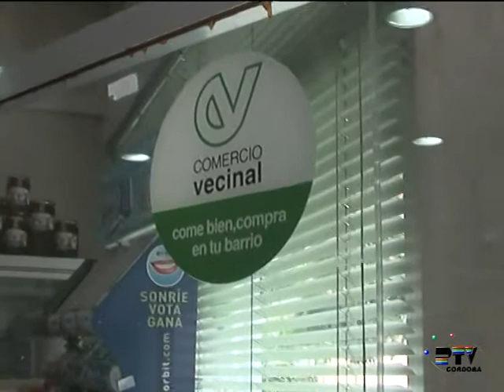Comercios vecinales 4 Octubre 2013